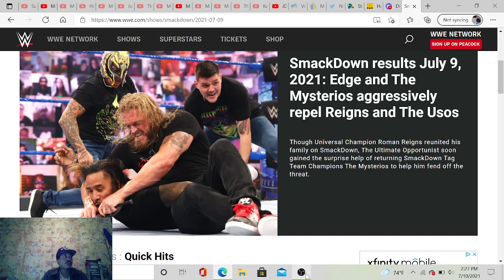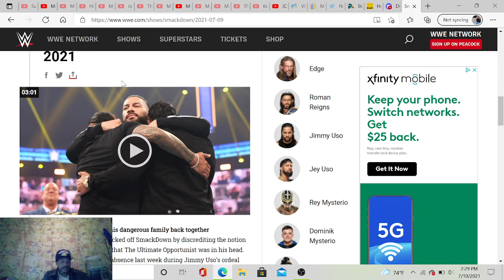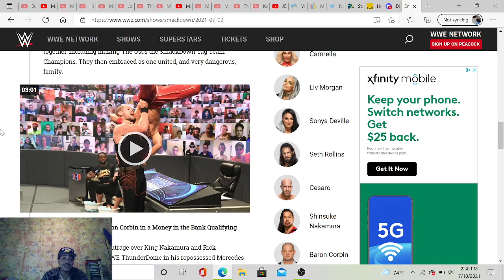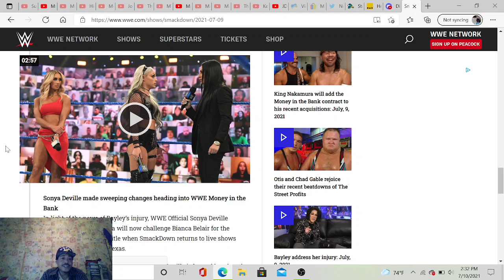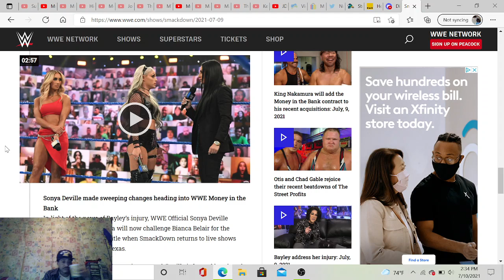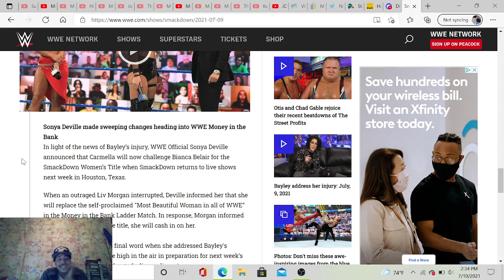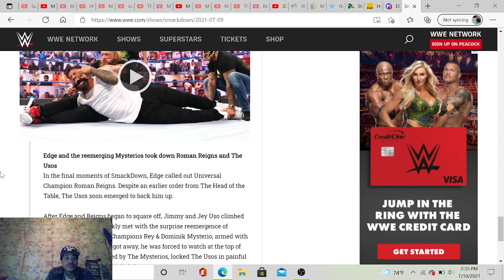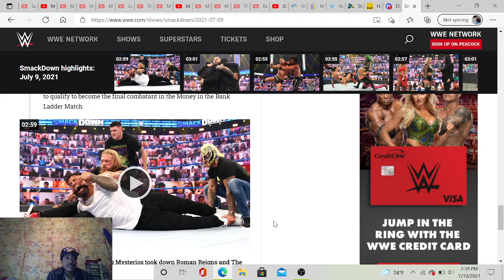WWE SmackDown Review July 9th 2021 The Family Is Back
The Usos Are Finally Back Together Now But Are They Really As Strong Of A Family As Roman Reigns Portrays?